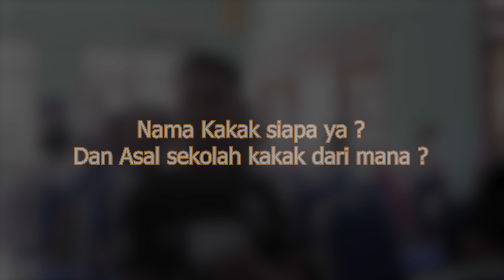Wawancara Test PT Astra Daihatsu Motor Smk Pgri 1 Ngawi 2022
Apa kata mereka tentang  smk pgri 1 ngawi ???

Bursa Kerja Khusus  SMK PGRI 1 Ngawi@smkpgri1ngawi-grisa
Bersama
PT Astra Daihatsu Motor (PT ADM)

Ngawi, 14 November 2022
Grisaku, Grisamu, Grisa Kita
Study Hard, Work Smart.